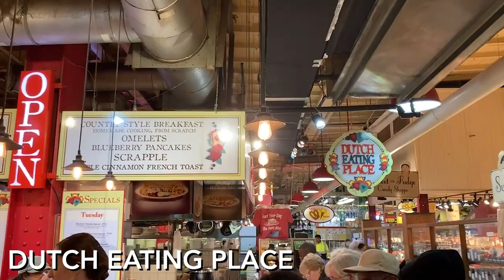PACKadelphia Episode 1: Reading Terminal Market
PACKadelphia is back and PACK EXPO East is 7 weeks away. Here are just a few reasons why this regional show is not to be missed!